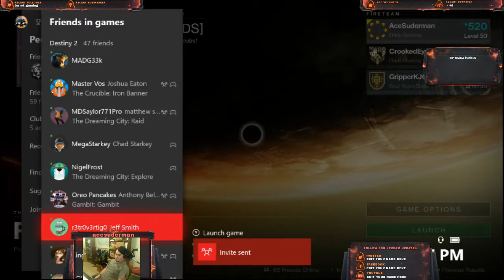Hunter having some fun